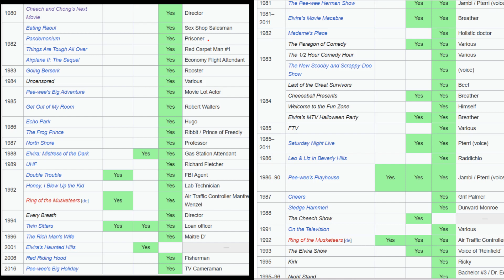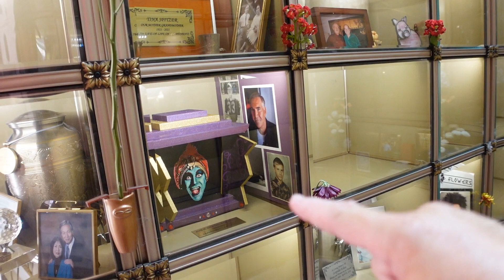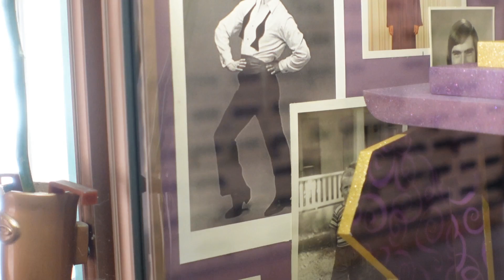Jambi The Genie's Grave Site (John Paragon) + Future Paul Reuben's Grave Site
Jambi The Genie's (John Paragon) Grave + Future Paul Reuben's resting area Where is Paul Reuben's going to be buried? Who was Jambi? Who was John Paragon? Jambi is at the Forever Hollywood Cemetery. John Paragon is at the Forever Hollywood Cemetery.